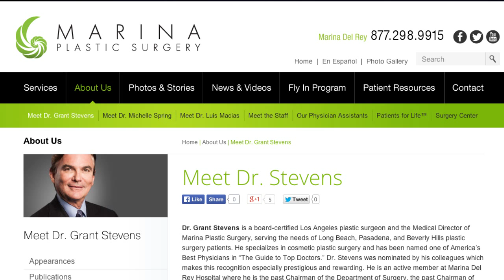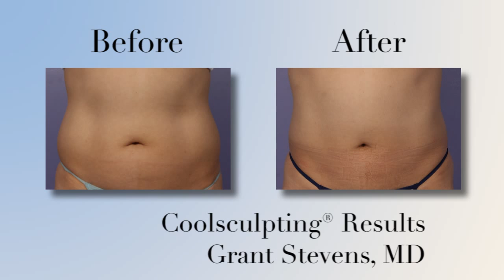Dr. Grant Stevens Discusses Non-Surgical Approaches to Weight loss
Dr. Grant Stevens Discusses Non-Surgical Approaches to Weight loss such as coolsculpting, liposonix, and many more.